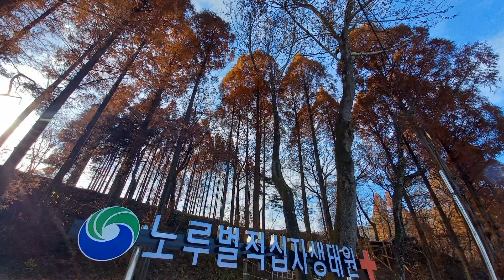차박캠핑성지 대전 노루벌 생태공원구경도 하시고 바로앞에 차박.....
자연과 함께 힐링할수있는 생태공원입니다. 산책로 좋고요.